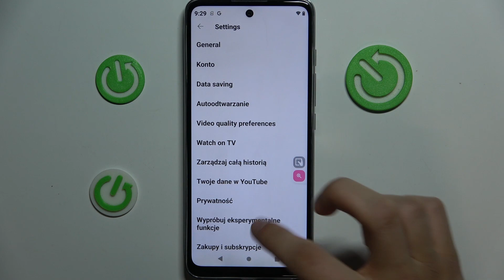Jak włączyć i wyłączyć powiadomienia odpowiedzi na komentarze w YouTube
Chcesz dowiedzieć się, jak włączyć i wyłączyć powiadomienia odpowiedzi na komentarze w YouTube? Ten film jest dla Ciebie! Pokażemy Ci, jak za pomocą kilku prostych kroków możesz zarządzać powiadomieniami odpowiedzi na komentarze na YouTube. To jest bardzo przydatne, gdy chcesz być na bieżąco z odpowiedziami na Twoje komentarze. Więc jeśli chcesz dowiedzieć się, jak włączyć i wyłączyć powiadomienia odpowiedzi na komentarze w YouTube, zapraszamy do oglądania!

Jak włączyć powiadomienia odpowiedzi na komentarze w YouTube? Jak wyłączyć powiadomienia odpowiedzi na komentarze w YouTube? Jak zarządzać powiadomieniami odpowiedzi na komentarze w YouTube? Jak dostosować powiadomienia odpowiedzi na komentarze w YouTube? Jak otrzymywać powiadomienia odpowiedzi na komentarze w YouTube? Jak zatrzymać powiadomienia odpowiedzi na komentarze w YouTube?